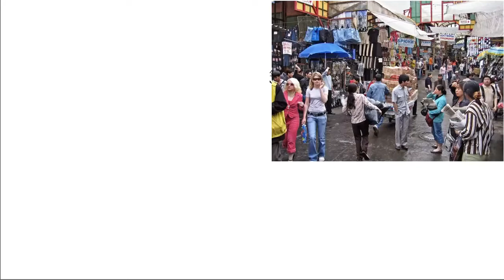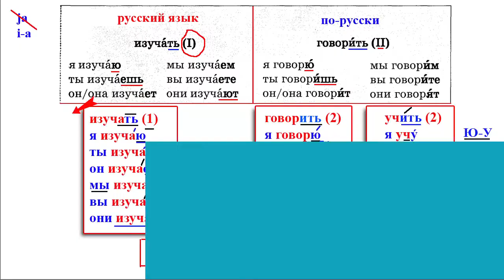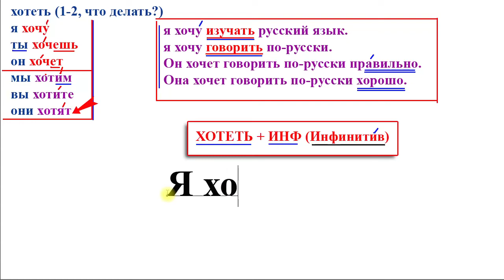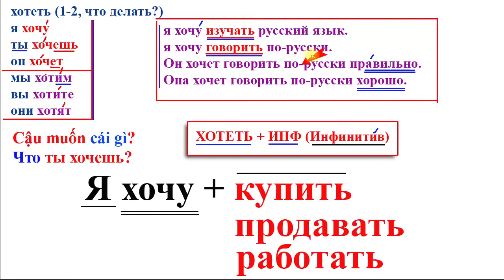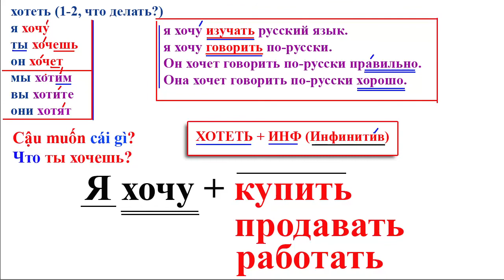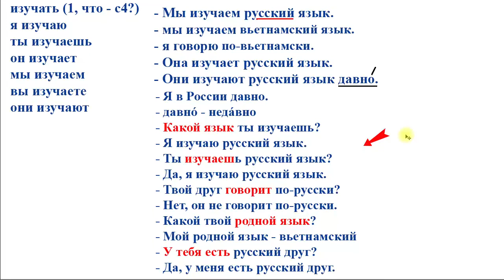Bài 2: Tiếng Nga giao tiếp bán hàng cấp tốc (PL-HN) | Thầy Hoàng dạy Tiếng Nga 1:1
💥► Clip name: Bài 2: Tiếng Nga giao tiếp bán hàng cấp tốc (PL-HN) | Thầy Hoàng dạy Tiếng Nga 1:1